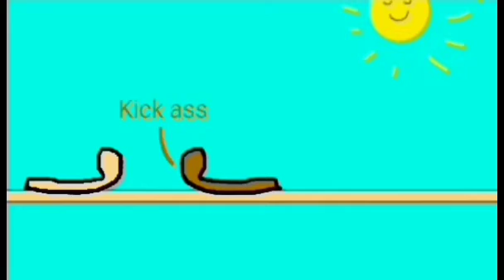Worms Killer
Worms killer: and kill Worms at is person. Person Worms.
[Fight kill and curse word]

Character name. worms
Killer Color video:

1 [Blue Jack] 00:03 00:05

2 [Red red]  00:09 00:21

3 [rainboo] 00:19

4 [Mr V] 00:27

5 [Yellow power] 00:28

6 [Brown sugar] 00:30

7 [White Castle] 00:31

8 [Love red] 00:49

9 [Dark dark] 00:59

Oct 1st 2020 ;D